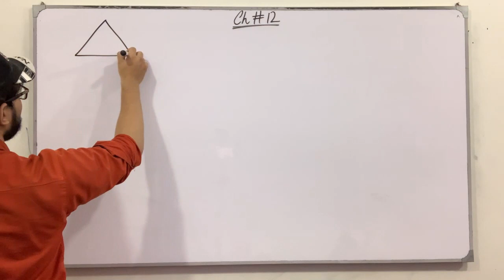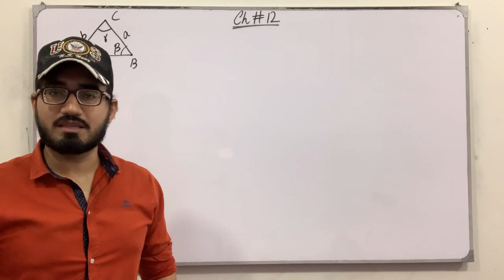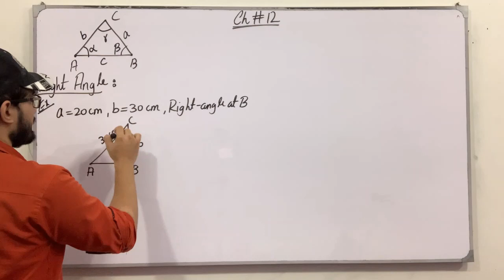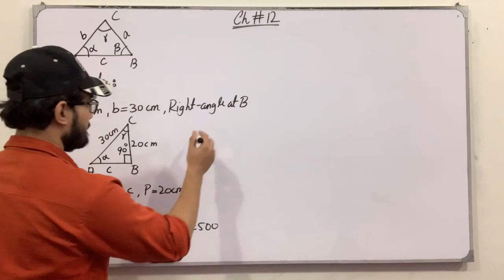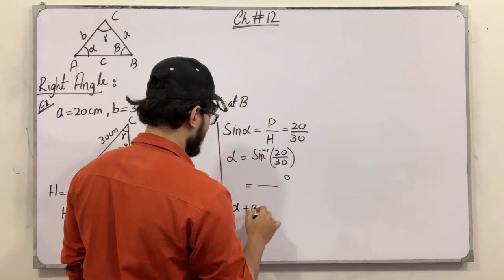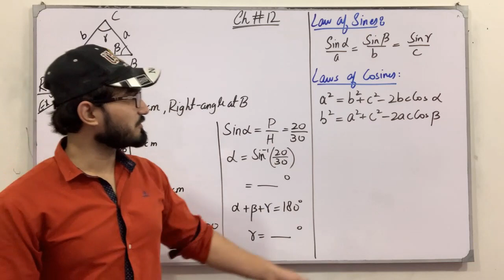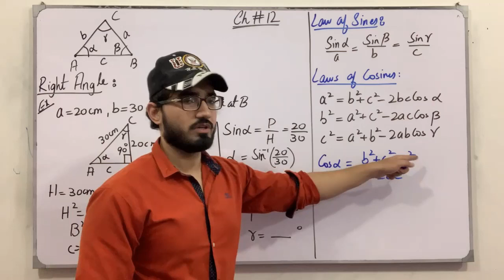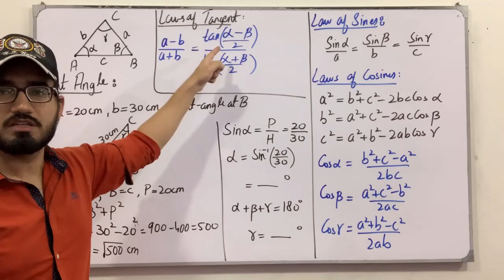ECAT Preparation || Lecture 82 || Trigonometry || Chapter # 12 || Class 11 || Saad Latif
In this video, I will be discussing the topics of chapter # 12, Solutions of Triangle. I will discuss the definition, the concept of each topic followed by examples and tricks which are very helpful for the ECAT Preparation.